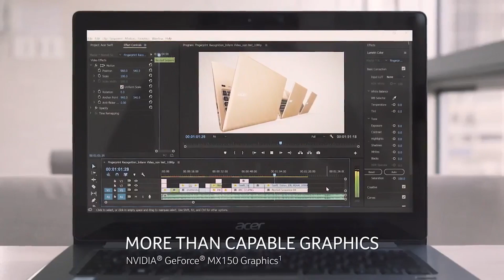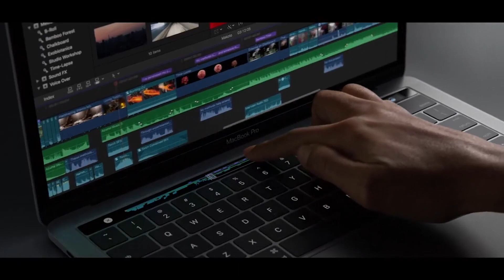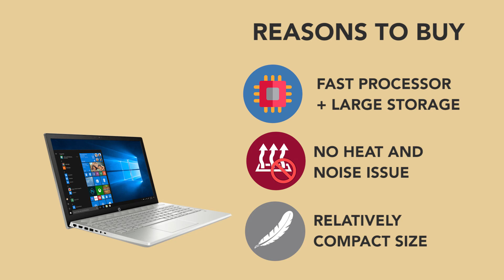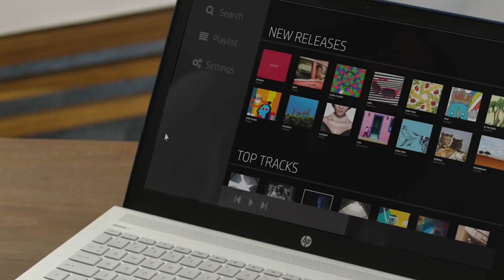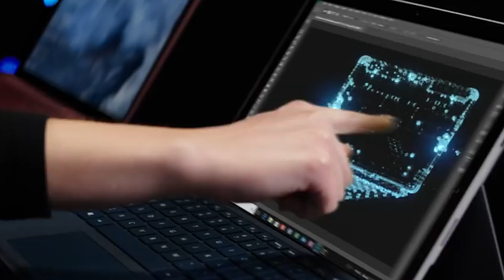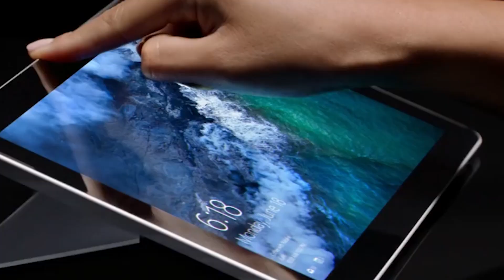Good2Share Best Laptops for College Students by Major | Lenovo, Macbook, Acer, HP, Microsoft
In this video we are going to share a list of our handpicked best laptops for college students based on the majors so that whether you’re a new student or a senior coming back for the new semester, you can have a right laptop to make your college life easier. Find the perfect laptop for yourself here!

Lenovo Thinkpad X1 Carbon - $ 1,619

Lenovo’s ThinkPad has long been a go-to laptop in both the business and academic worlds. It will be beneficial for you to get used to the industry’s standard while you’re still a student. As a business or law students, your priority concern should be on security (you don’t want the clients’ data to get leaked), The X1 Carbon comes with a Match-in-Sensor fingerprint reader, which performs all of its storage and analysis on the same chip, in order to avoid hackers. As you’ll be moving from one class to another or practice in the mock courtroom, portability and long-lasting battery are crucial. The X1 is light enough for a backpack and its battery will last long enough for your daily activity (over 11 hours on a charge).

- Best Laptop for IT students （1:38）

Acer Swift 3 - $676-$899

Starting your programming adventure can be a lot of fun, but you’ll need a laptop that is designed for your craft. When you’re trying to program an application, speed is extremely important, so we recommend getting a laptop with a fast processor but still within an affordable price range. 8th Generation i7 processor, NVIDIA GeForce MX150, and 256GB of SSD storage are perfect for programming and other heavy duty computation work. For all that specs you don’t have to rob a bank as the price sits below $1,000, you can even opt for the cheaper i5 version with $676.

- Best Laptop for Art and Design Students （2:28）

Macbook Pro 13” 2017  - $ 1,300

As an Art and Design student you’ll have to work with a bunch of graphic design software such as Adobe Photoshop, Adobe Illustrator, Corel Draw, etc, so you have to make sure your laptop can handle these notoriously heavy programs. A lot of professional graphic designers work with only Mac, that’s why despite the lofty price tag we’d still recommend Macbook Pro for you. However, since you’re still a student we would suggest you to buy the earlier 2017 or 2016 model. I know it’s still pricey but you’ll get what you pay. The retina display is amazing and its long battery life works well for those who wish to use it for long periods before recharging.

- Best Laptop for For Engineering & Architecture Students （5:43）

Flagship HP Pavilion 15.6” - $600

If you’re an engineering or architecture student, chances are you have to work with CAD and 3D modeling. These programs will require fast CPU, large storage and RAM to run smoothly, so our pick goes to Flagship HP Pavilion 15.6”. 8th Generation Quad-Core i7 Processor, 16GB of RAM, and 512 SSD are the right specs for the job. It’s free from any heating issues or bothering sounds as well.

- Best Laptop for Students on a budget (under $500) （7:26）

Microsoft Surface Go

If your budget is pretty tight and you don’t wanna spend more than $500, it doesn’t mean that you can not get a great laptop. Microsoft Surface Go offers a premium 2-in-1's design and provides more power than most budget laptops. Being lightweight and having a small screen, it’s also very portable and easy to carry anywhere you go. If you only need to work with Word, browsing, and replying your email, Surface Go is definitely more than enough!

Do you have other laptop recommendations we should include? or a major we haven’t covered? If you love this video please press the like button and share it to your friends, remember cause sharing is caring ;)